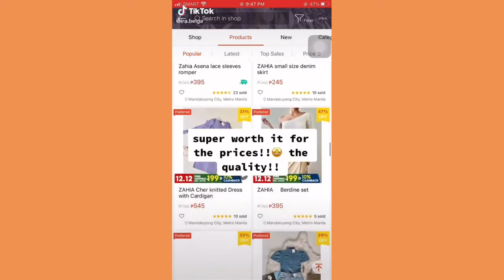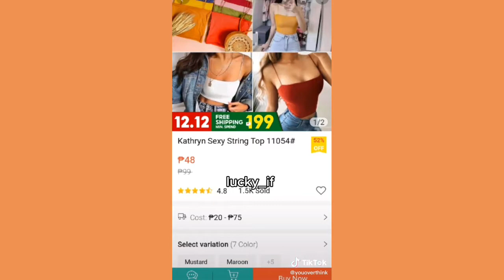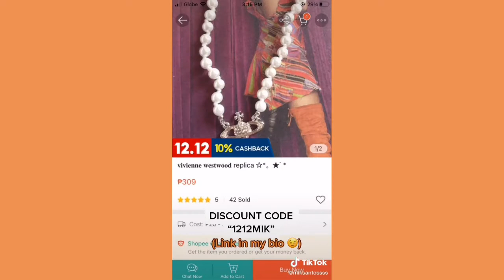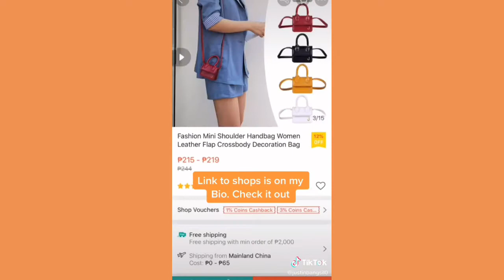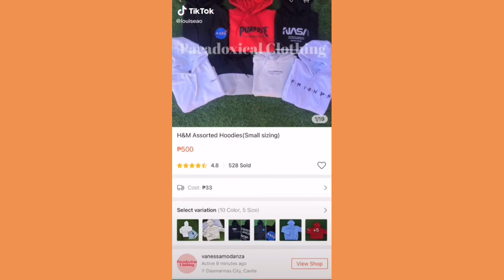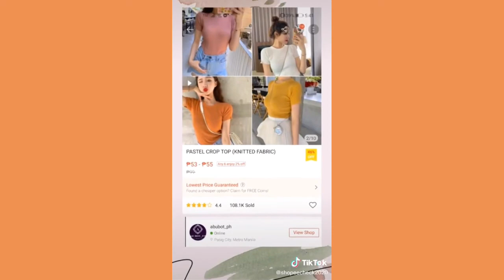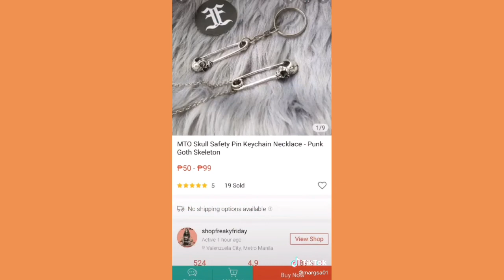SHOPEE 12.12 BIGGEST SALE RECOMMENDED ITEMS! (discount code, shop name / aesthetic & trendy items ✨)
Are you ready for the Shopee1212sale? 😝
I have compiled shopee items recommendations from TikTok for you guysh. So ready your wallet! 🤣

Featured items: aesthetic tops, make-ups, jewelries & etc. 👌

Enjoy watching guysh! Love y'all and please keep safe. xoxo ❤️

lyka: twinklejaren

𝓥𝓘𝓓𝓔𝓞 𝓜𝓐𝓡𝓐𝓣𝓗𝓞𝓝?

please let me know what you want to watch on my channel.

lovelots,
𝗧𝗪𝗜𝗡𝗞𝗟𝗘 𝗝𝗔𝗥𝗘𝗡